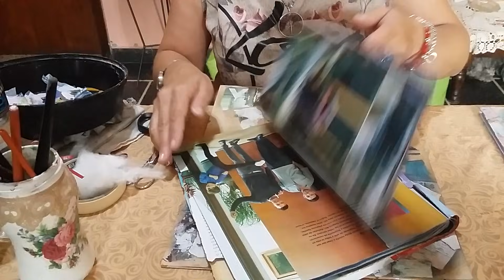RECICLAMOS REVISTAS!! EFECTO marmol!!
Buen lunes queridos amigos, hoy comienza el sorteo!!! Es una humilde manera de darles las gracias por todo, sus comentarios y sus like , es muy fácil participar por un kit de productos para realizar tus propias creaciones, como haces? suscribirte y activa las notificaciones (toca la campanita así cada vez que me conecto te va a avisar) 2 deja un comentario PARTICIPO y tu nombre 3 comparte mi video en alguna red social . Tendras una doble chance si me sigues en Instagram @gracielahermancreaciones o al Face El sabado a las 17 hs de Argentina trasmitire en vivo el sorteo! suerte a todos!!! Bendiciones y muy buena semana